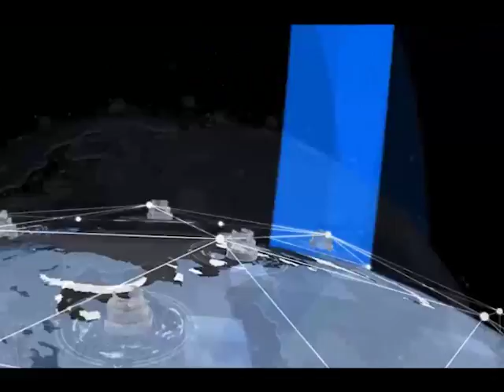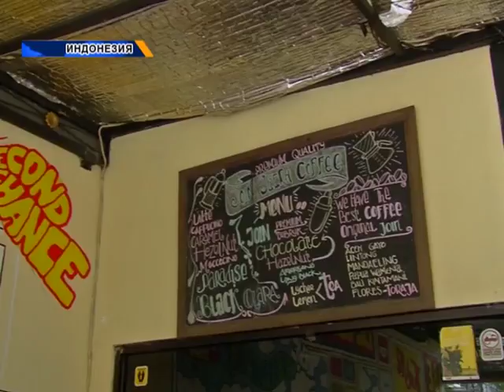Әлем жаңалықтары (24.05.2018)